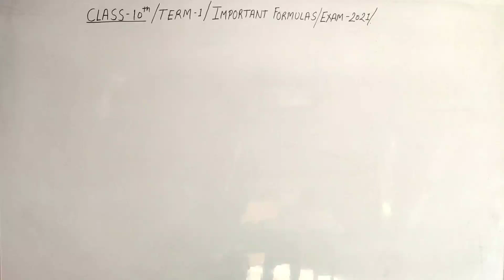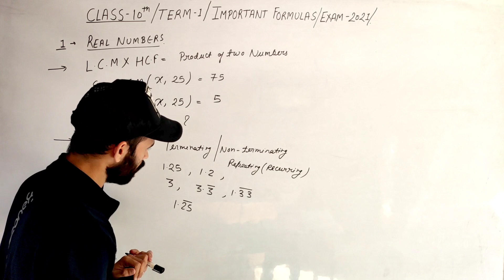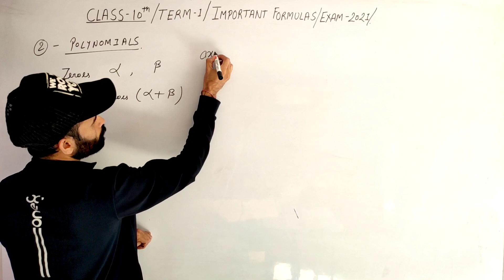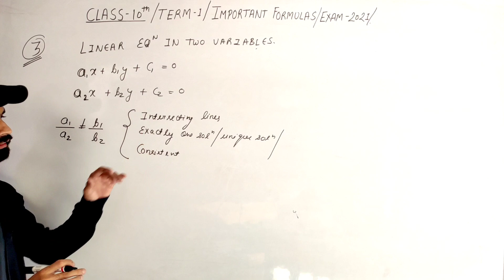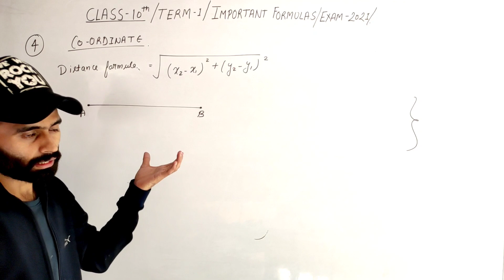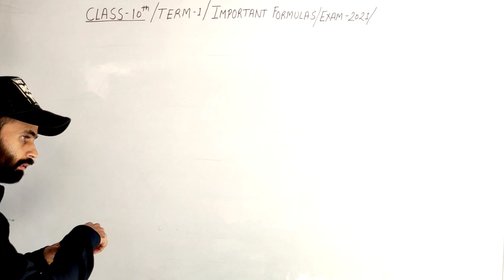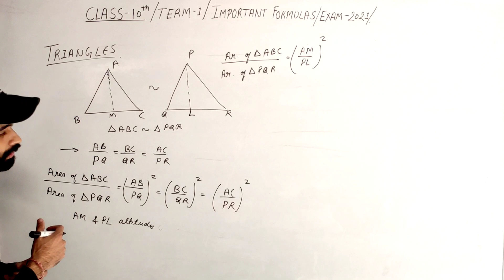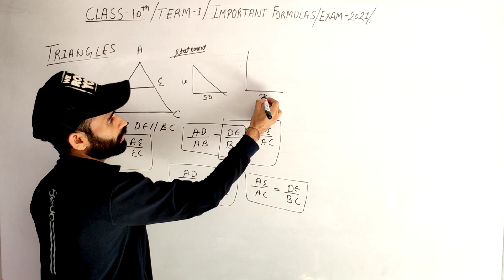Class 10 Maths | Half Yearly Exam | All chapters important formulas | Cbse exam 2022-23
More about video:
class 10 maths all important questions
class 10 maths all chapter formulas
All chapters important formulas
class 10 term 1 mcq maths
formulas of maths class 10 term 1
term 1 maths tips and tricks
all formulas of maths class 10 term 1
maths revision class 10 term 1
revision of maths class 10
maths all chapter revision class 10 mcq
quick revision of maths class 10
All formulas in one class
all chapter formulas of maths class 10
class 10 maths term 1
formulas of maths class 10
real numbers class 10 formulas
chapter 1 class 10 maths
polynomial class 10 term 1
linear equation in two variables class 10 term1

Quick revision of chapters area related to circle and trigonometry is here

MCQ short tricks of word problems class link given below

probability on playing cards important for any exam link is given below

Mcq of Triangles for first term class 10 link is here

Mcq of coordiante geometry for first term class 10 link is here

Mcq of polynomials class 10 term 1 link is here

Mcq of real numbers class 10 term 1 link is here

Mcq of linear equation in two variables class 10 term 1 link is here

Mcq of trigonometry class 10 term 1 link is here

Most viewed video of case study it is very important for your first term  check it now

check our case study class of class 10th given below